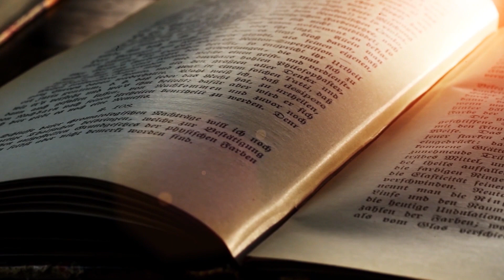The Glam Witch Gab - S1Ep4 - Self-Love Sorcery with Michelle Guererro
Welcome to The Glam Witch Gab where I share intimate conversations with some of my friends in the magical community! This week, join me as I talk to my friend and Instagram Icon Michelle Guererro! We chat about the magical practice of self-love and how it isn't all rainbows and fluffy clouds! Self-love can be dark and messy, but ultimately leads to supreme empowerment! So grab your broom and come into my room for this bit of self-love sorcery! Enjoy!